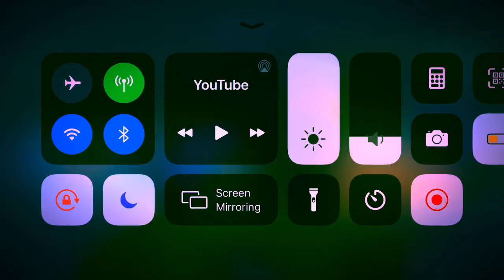A shoutout from someone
A SHOUTOUT FOR THE DAY IS.. SMOOTHIE STUDIOS! THANK U FOR SAYING SOMETHING GOOD IN THE COMMENTS!